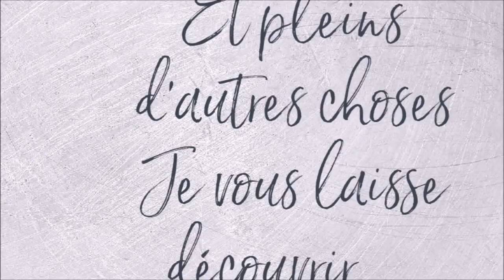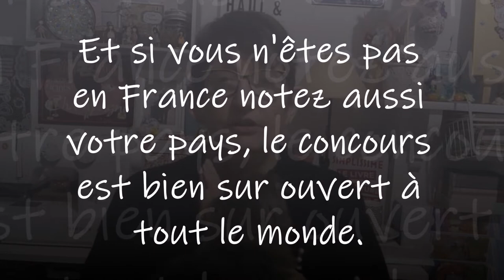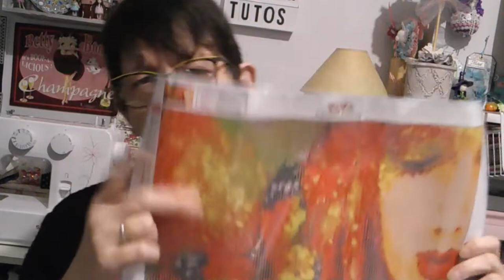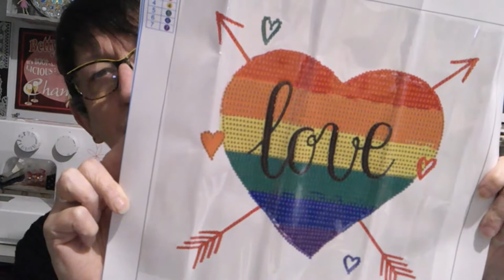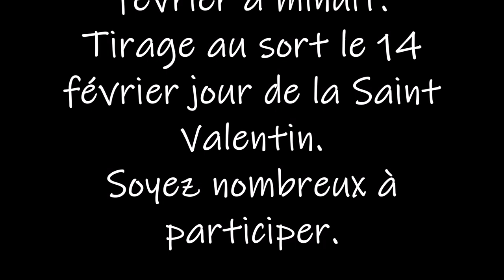CONCOURS DE LA SAINT VALENTIN DIAMOND PAINTING (Terminée)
Le concours est terminé.